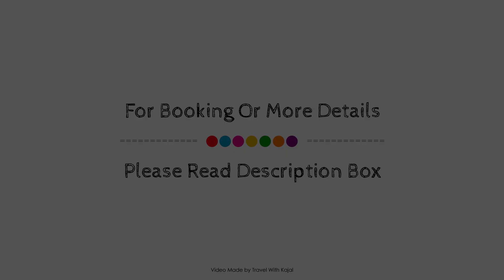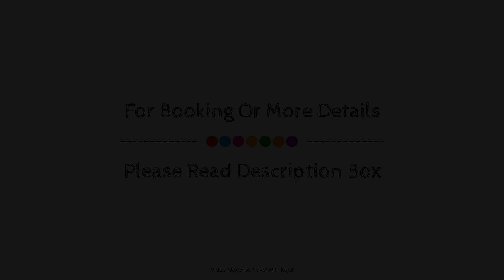G Hotel La Union, Philippines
Searching For
1. G Hotel La Union
2. G Hotel La Union Virtual Tour
3. G Hotel La Union Rooms
4. G Hotel La Union Amenities
5. G Hotel La Union Videos
6. G Hotel La Union Offers
7. G Hotel La Union Deals
Audio Credit:
Track Title: Subway Dreams
Artist: Dan Henig